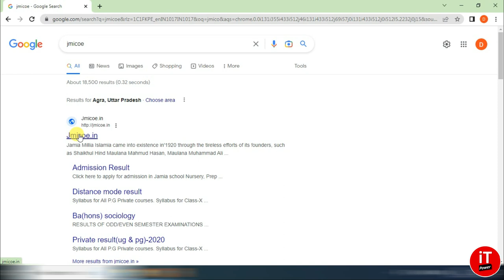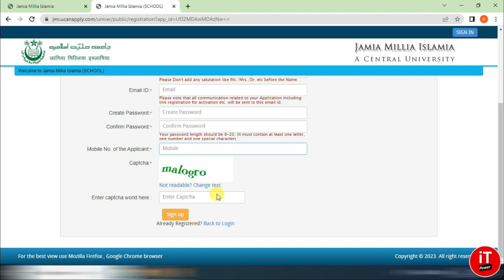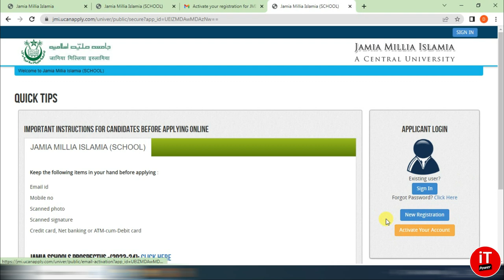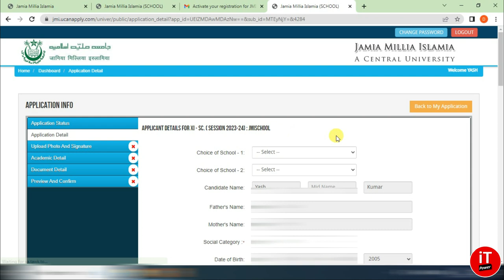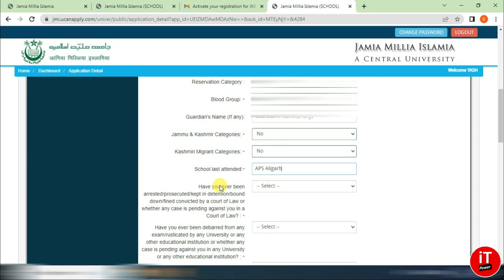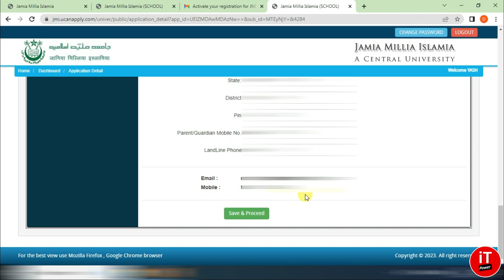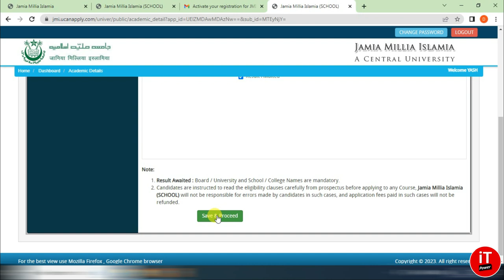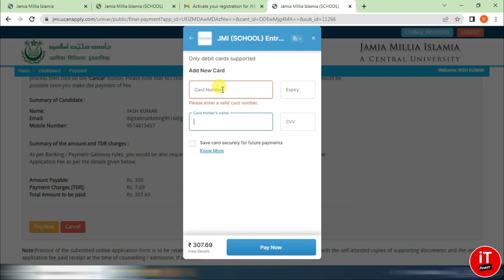How To Fill Jamia School Application Form 2023 | JMI School Admission form kaise fill kare |Entrance